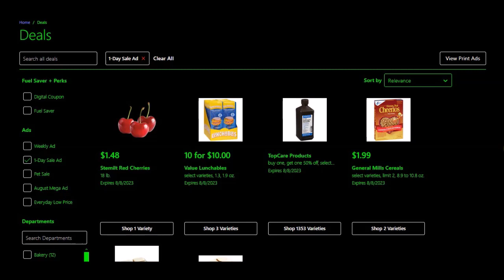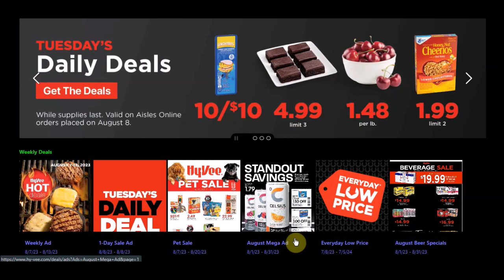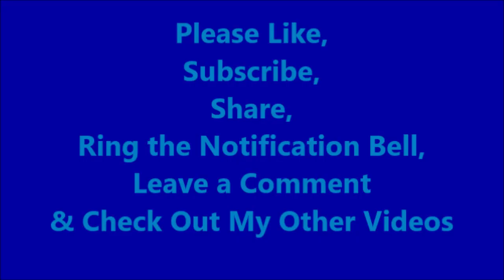Hy-Vee Tuesday's Daily Deals Sales Lunchables, Cherries, Cereal & Brownies 08-08-2023 Stock-up Prep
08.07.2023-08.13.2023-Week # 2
Hy-Vee Greek Yogurt 4 ct
$1.88-Limit 1-16980
Hy-Vee Deluxe Brownie Mix 18.3 oz
88¢-Limit 1-16990
Blue Diamond Almonds 14 or 16 oz
$5.99-Limit 1-17030
Hy-Vee Seasoning, Dip or Gravy Mix 0.7 ti 1.4 oz
29¢-Limit 1-17010
Kraft Barbecue Sauce 17.5 ot 18 oz
99¢-Limit 1-17000
Bird's Eye Voila!, Bertolli or PF Chang's 22 to 42 oz
$4.99-Limit 1-17020
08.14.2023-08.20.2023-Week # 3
Hy-Vee Marshmallows 10 to 10.5 oz
77¢-Limit 1-17070
Hy-Vee Peanut Butter 16 oz
99¢-Limit 1-17080
Kraft Macaroni & Cheese 5 pack
$3.77-Limit 1-17060
Hy-Vee Pizza or Sloppy Joe Sauce 15 oz
68¢-Limit 1-17090
Crav'n Flavor Pops 20 ct
$1.77-Limit 1-17040
Hot Pockets Stuffed Sandwich 2 ct
$1.28-Limit 1-17050
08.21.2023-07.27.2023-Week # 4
Kandy Cantaloupe
$1.99-Limit 1-17150
Hy-Vee Refrigerate Dip 8 oz
68¢-Limit 1-17100
Folgers Classic Roast Coffee 25.9 oz
$6.99-Limit 1-17120
Hy-Vee Pasta 23 to 24 oz
88¢-Limit 1-17130
Hy-Vee Waffles 12.3 oz
99¢-Limit 1-17110
Michelina's Dinners 4.5 to 8.5 oz
88¢-Limit 1-17140

Monthly Mailer-Your Mileage May Vary-None Seen

Code: LGDXVGM